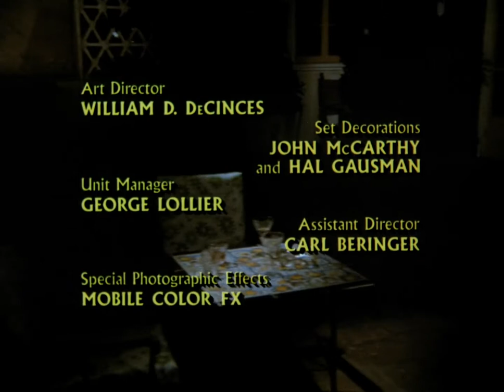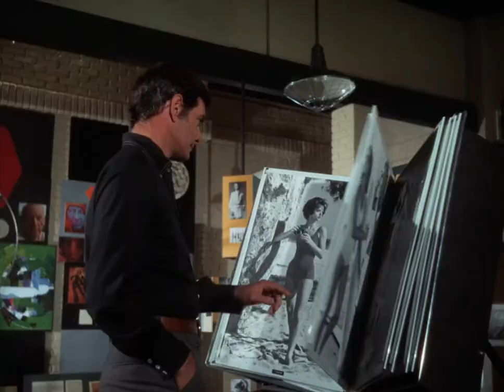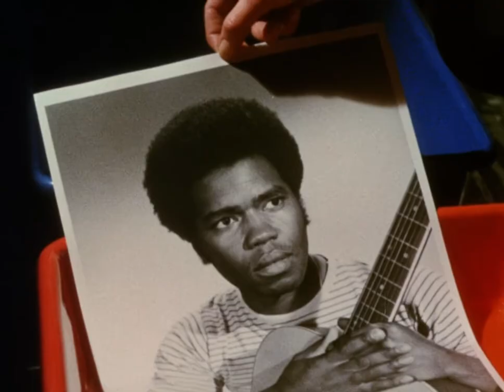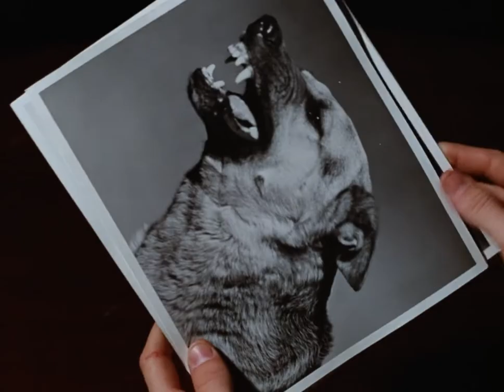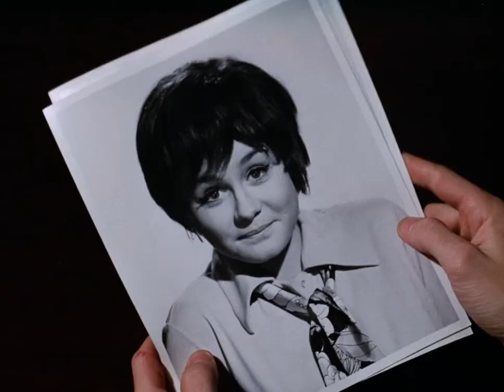Ritual of Evil 1970 HD horror film 720P bray rip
Classic sequel to Fear No Evil

Please notice this film is playable on your smart TV. At least I know and 720 P quality if you go to settings and change quality of the picture you can watch it in true 720 P quality.